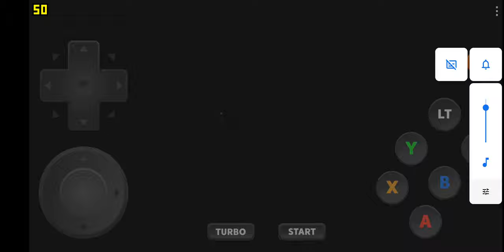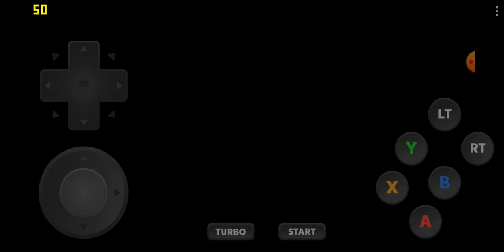Vigilante 8: 2nd Offense - Nina Loco - Oil Fields (HD) (1080p)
Playing Vigilante 8 2nd Offense on the Dreamcast emulator (Redream)